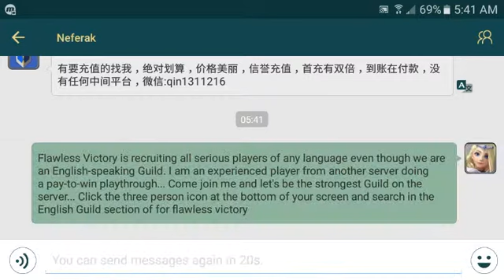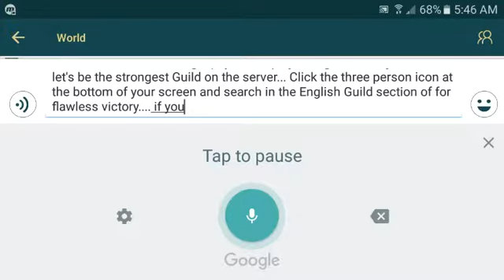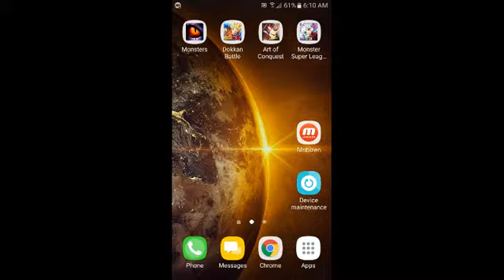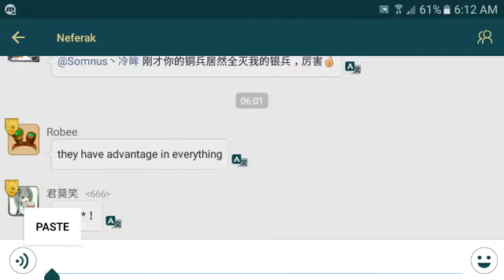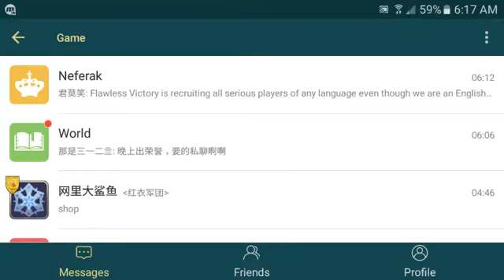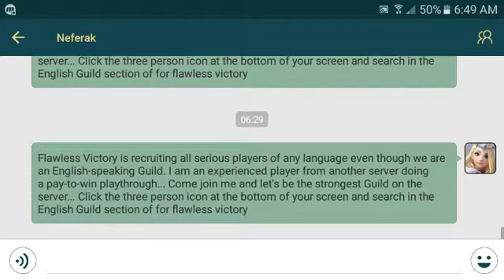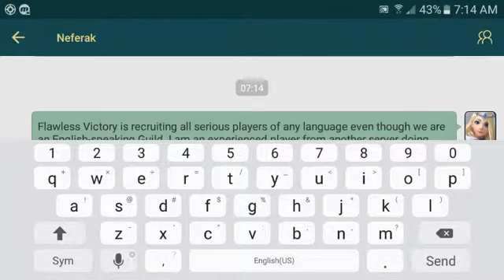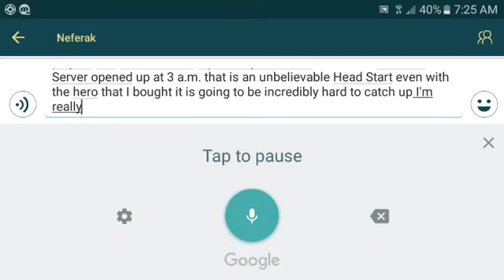Art of Conquest 168